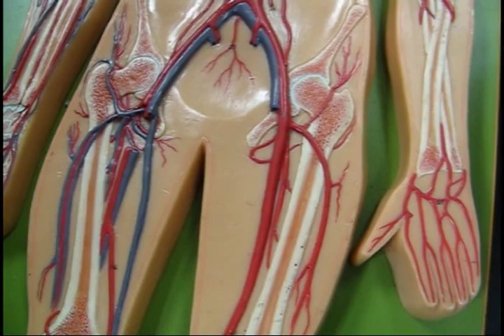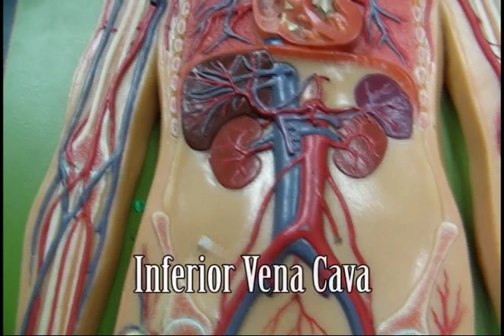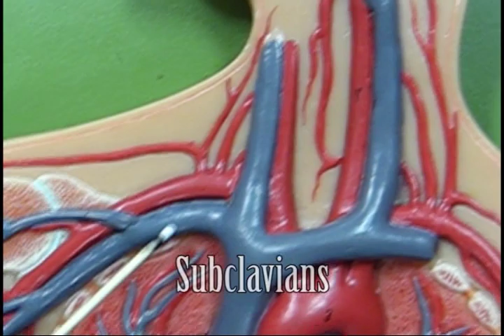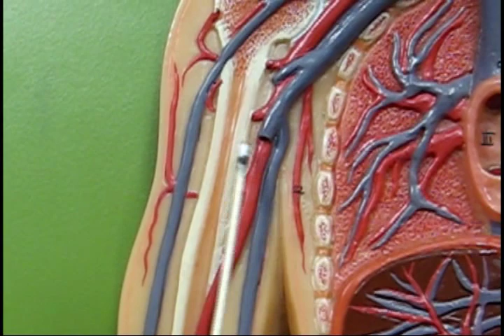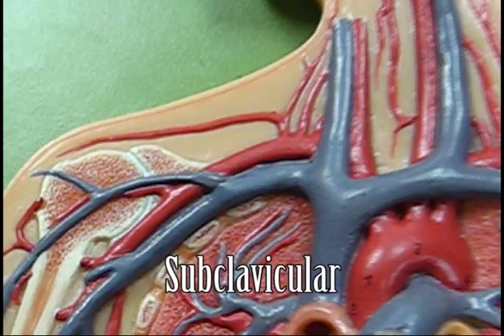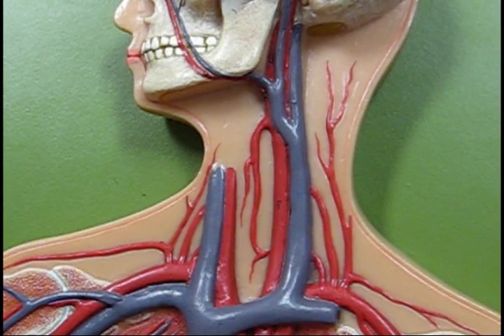[Dr. Trench's Cardio] THE FLATMAN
A brief (yeah, right..) discussion of the various Flatman arteries, veins, etc.
Dr. Trench actually skips over a lot of the vessels in this video, but they aren't important to the test. If you're interested in getting a more in-depth lecture on this model, try Dr. Bui's or Dr. Valle's videos here -

Note that these videos don't have the awesome cinematography or subtitling that mine do.. ;)